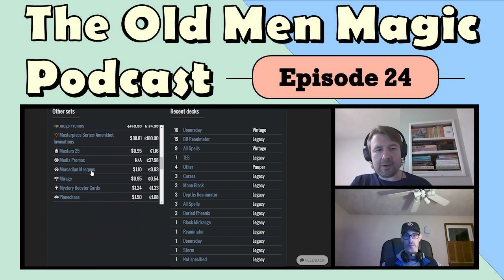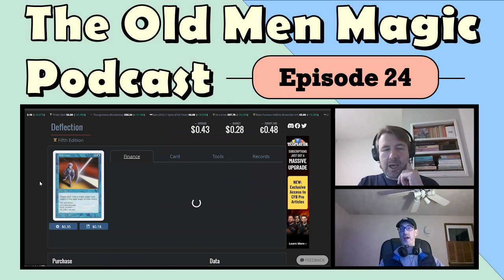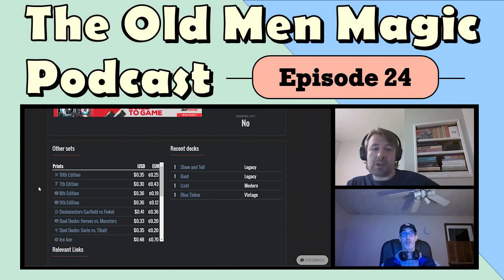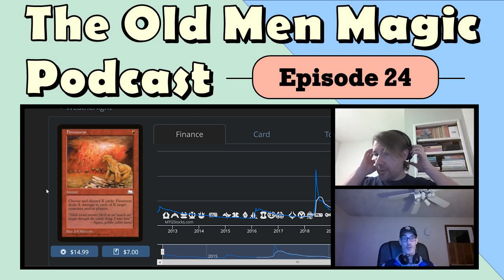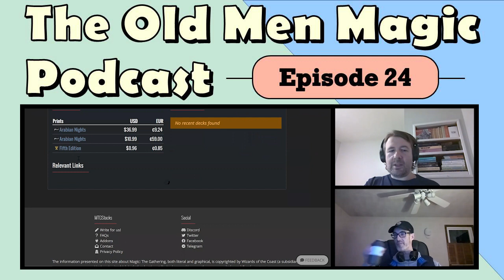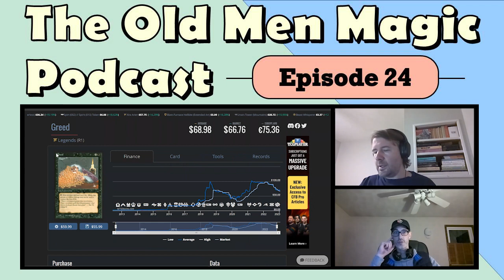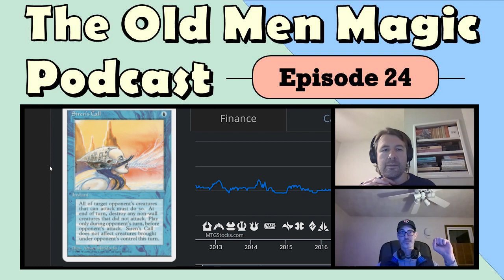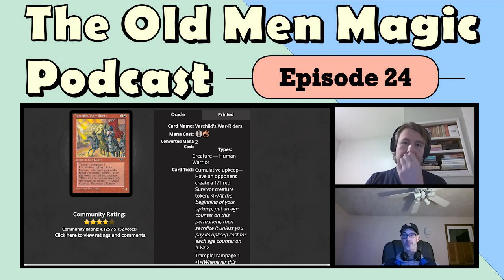The Pitch Spells From Mercadian Masques | The Old Men Magic Podcast Ep. 24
Today we discuss more pitch spells. This time, it's the cycle from Mercadian Masques, which was printed after we stopped playing the first time around in the late 90s. I'm looking forward to giving these a spin in some premodern decks. Except for Cave-In. Cave-In is turrible. We then followed up by reviewing some recent purchases and adding a few cards to out first Commander decks, which are sloooooowly coming together.